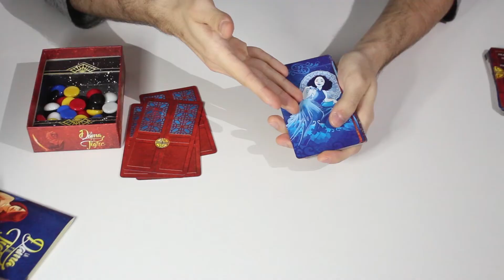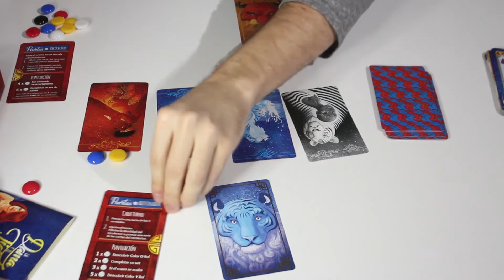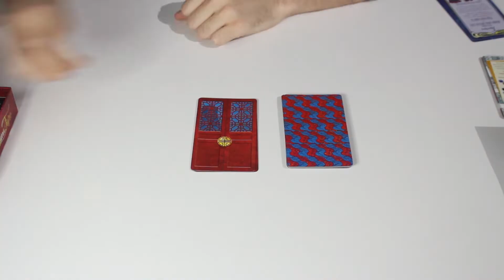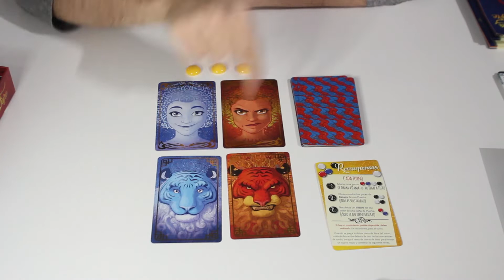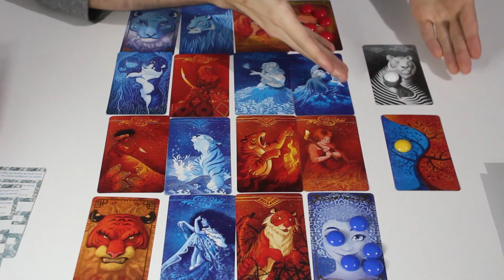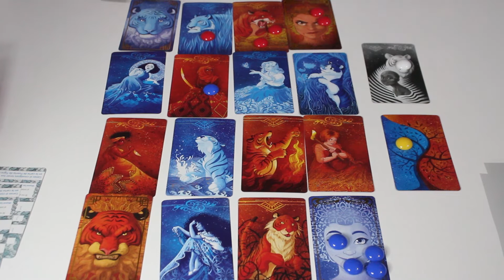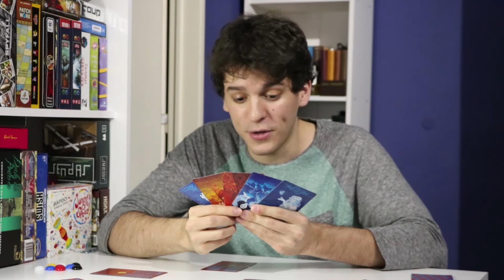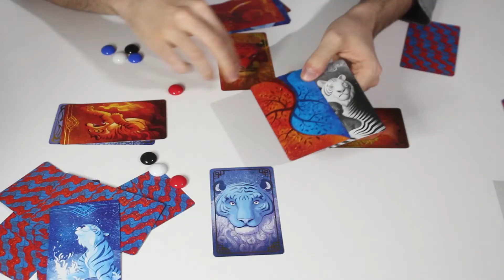CÓMO JUGAR: LA DAMA Y EL TIGRE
Dejá de preguntarme cómo jugar, sentate y aprendé: LA DAMA Y EL TIGRE
Bienvenidos a la sección tutorial del canal en dónde aprenderás a jugar todos los juegos que transmitimos
De nada *insert heart emoji*

Intro (0:00)
Puertas (0:49)
Favores (07:23)
Recompensas (12:04)
Laberinto (16:43)
Trampas (20:01)
Vuelvan (23:52)